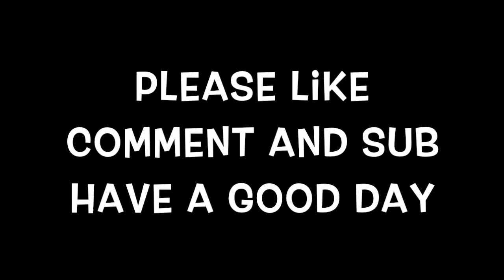of guns only seson x